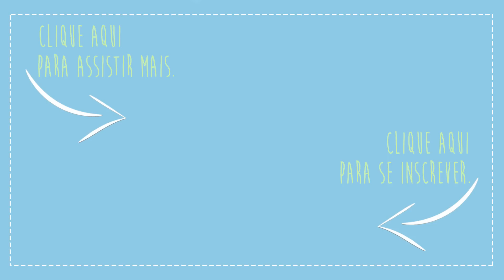Desafio bacANAS #5: Tente não rir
Vale a pena checar quem venceu essa!! ha ha